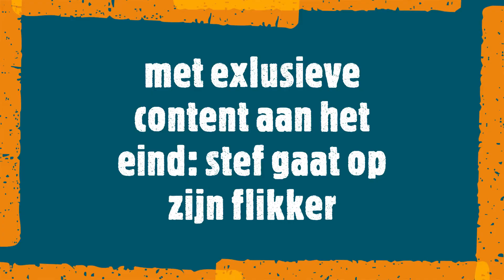top 5 beste dansmoves